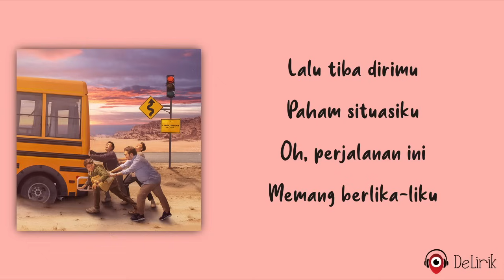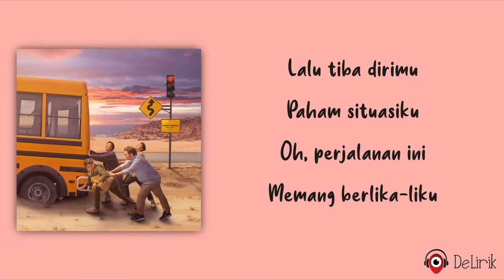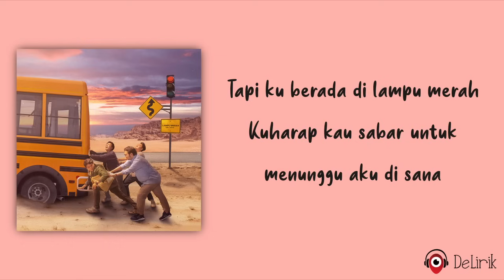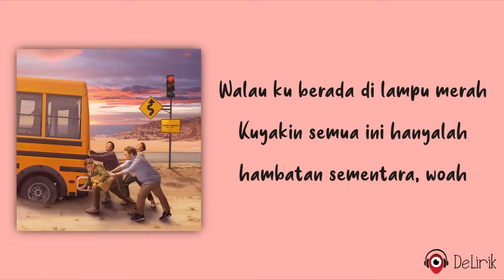Lampu Merah - The Lantis (Lirik Lagu) ~ Tapi ku berada di lampu merah kuharap kau sabar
🎵 Judul : Lampu Merah
🎙️ Penyanyi : The Lantis

📝 Lirik:

Terlambatlah ke sana
Karna aku terlena
Ekspektasi mereka
Aku buat kecewa

Tertinggallah sudah aku
Oleh rekan-rekanku
Tersusullah sudah aku
Dengan yang mulai
Setelah aku

REFF
Tapi ku berada di lampu merah
Kuharap kau sabar untuk menunggu aku di sana
Walau ku berada di lampu merah
Kuyakin semua ini hanyalah hambatan sementara

Lalu tiba dirimu
Paham situasiku
Oh, perjalanan ini
Memang berlika-liku

Tersusullah sudah aku
Dengan yang mulai
Setelah aku

Ulangi REFF
Ulangi REFF